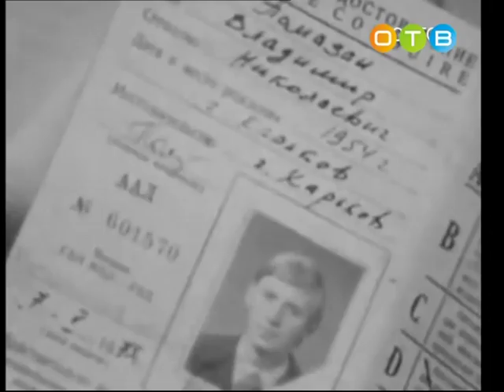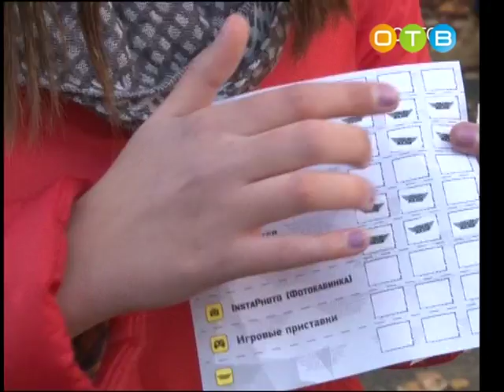Актуальное интервью 08 11 2017